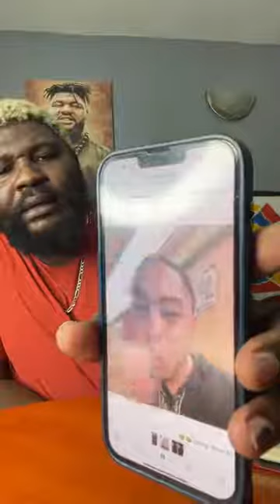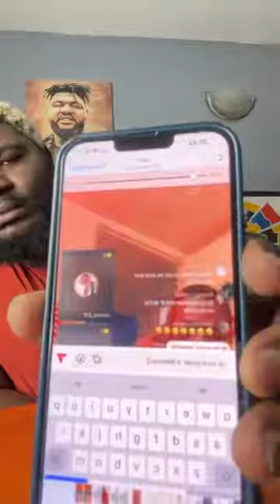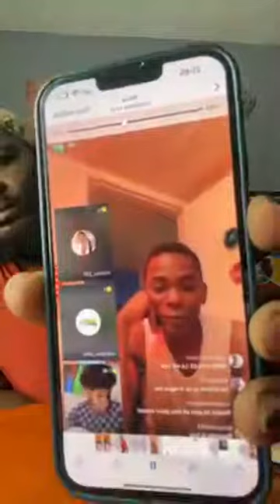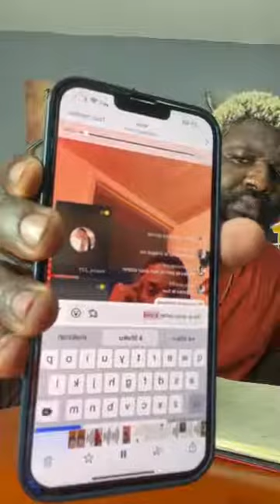CABREL NANJIP LIVE FULL CONFESSION VIDEO | CABREL NANJIP EN DIREC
CABREL NANJIP LIVE - CABREL NANJIP EN DIREC - CABREL NANJIP LIVE CONFESSION. He metioned Longue Longue, Ma Jackie, Locko, Mr. Leo, Tzy Panchak, Salatiel and many more personalities.

Fhish Silk EP Dorcas Gossiper Dorcas Comedy World Aunty Felicia Comedy Ego wuruwuru Ulrich Takam Stanley Enow Khaligraph Jones Invisible Currency kwata music Blanche Bailly Tenor Cabrel Nanjip syndy emade caro and copees ulrich takam shabasiko remix all stars cameroon music cameroon celebrity gossip gist wizkid new music Magasco Affection new album comedy funtime Mr Leo Music

Cameroon Breaks World Record For Latest Sea Transport System🤣| Woman Killed by Snake In Toilet Pot

PSquare | Platini P | Rema | Bisa Kdei | Eddy Kenzo | Guchi| Shaggi | Shutdown ECOFEST Sierra Leone In Amazing Style